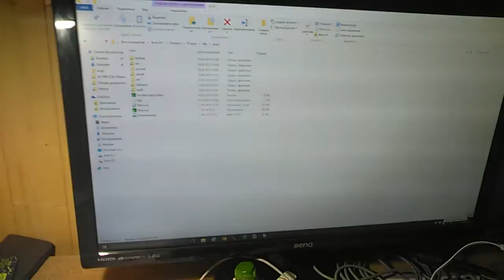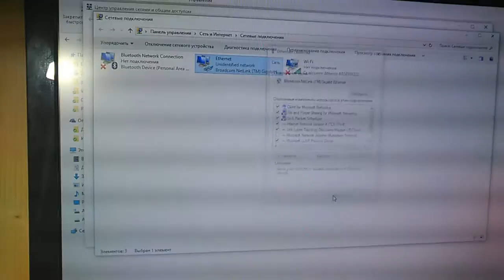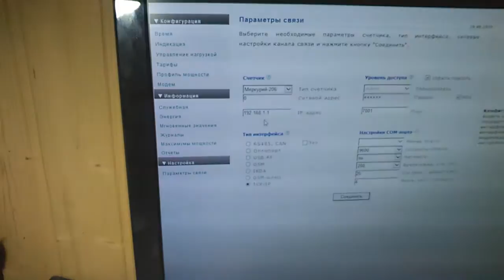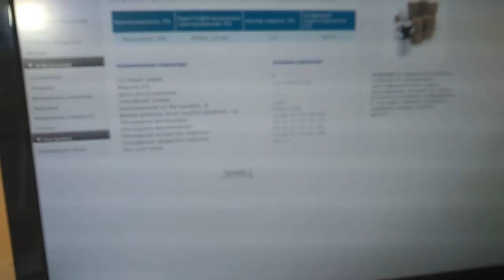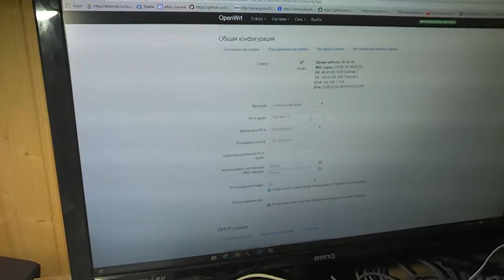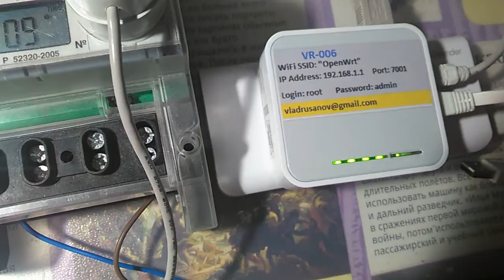VR-006 (часть 2).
Устройство автоматики - WiFi роутер для опроса электросчетчиков Меркурий (часть 2).

1) USB-IRDA (модель VR-001) Стоимость 2000 рублей Для Меркурий-230, 231, СЕ-102, содержащих IRDA интерфейсы. Для подключения к электросчетчику не требует вскрытия клеммной коробки.

2) USB-RS485/CAN (модель VR-002) Стоимость 2000 рублей Универсальный преобразователь проводных интерфейсов RS485/CAN. Может подавать питание на интерфейс электросчетчика. Подходит для Меркурий-200, 201.8TLO, 203.2T, 206, 230, 233, 234, 236 содержащие RS485/CAN. Для подключения требует вскрытия клеммной коробки для подключения.

3) USB-RS485 (модель VR-004) Стоимость 850 рублей Подходит для электросчетчиков Меркурий которым не нужно запитывать интерфейс связи. Имеет на выходе только клеммы D+ и D-. Можно использовать с Меркурий-203.2T, 206, 230, 233, 234, 236 содержащие RS485. Требует вскрытия клеммной коробки для подключения.

4) USB-оптопорт (модель VR-005) Стоимость 2000 рублей Подходит для электросчетчиков Меркурий-201.8TLO, 203.2T, 206, 233, 234, 236, содержащих оптопорт. Для подключения не требует вскрытия клеммной коробки.

5) JTT-A (RS485/CAN) (радиомодем 433 МГц, 100 мВт). Стоимость 4400 рублей Миниатюрные радиомодемы с прозрачным каналом связи, позволяющие работать с электросчетчиками в режиме радиоудлинителей. Имеют возможность подключения к промышленным интерфейсам RS485/CAN.

6) Узел автоматики - WiFi роутер (модели VR-007.3). Стоимость 5000 рублей Обладает собственным Web интерфейсом, базой данных, может вести ежеминутный опрос трехфазных счетчиков Меркурий через WiFi\Ethernet\3G\4G и строить графики мгновенных значений токов, напряжений, мощностей, графики энергий по тарифам. Обладает возможностью транслировать через себя вебкамеру и погодные станции, является элементом умного дома способного передавать данных о потреблении на электронную почту пользователя и в сбыт. Может выводить данные на сервер Narodmon.ru и сообщать о критических ситуациях.

7) Узел автоматики - WiFi роутер (модели VR-007.4). Стоимость 6000 рублей Предназначен для опроса групп трехфазных счетчиков (до 50 шт). Обладает собственным Web интерфейсом, базой данных, может вести ежеминутный опрос трехфазных счетчиков Меркурий через WiFi\Ethernet\3G\4G и строить графики мгновенных значений токов, напряжений, мощностей, графики энергий по тарифам. является элементом умного дома способного передавать данных о потреблении на электронную почту пользователя и в сбыт. Может выводить данные на сервер Narodmon.ru и сообщать о критических ситуациях.

8) Преобразователь Ethernet-RS485 (модель VR-008.1) Представляет из себя тоннель из локальной сети Ethernet в промышленный интерфейс RS485, для работы автоматических систем сбора данных. Цена 4000 руб.